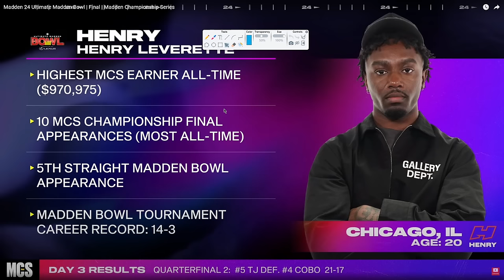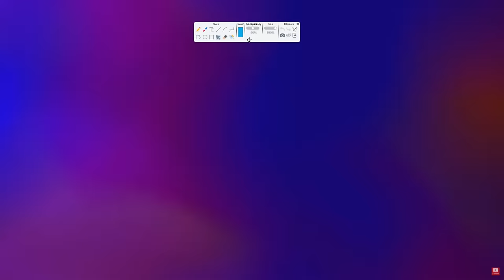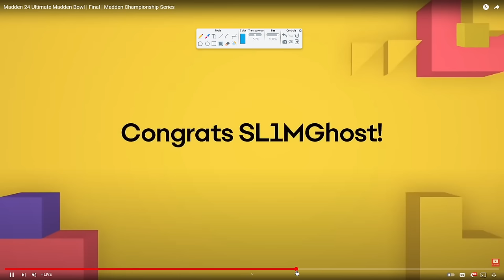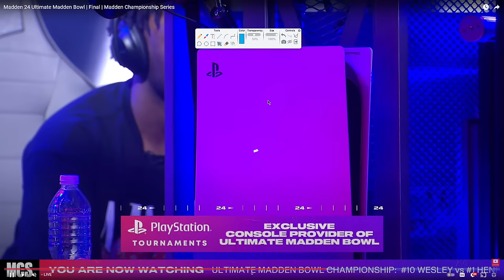How Henry Won $1,000,000